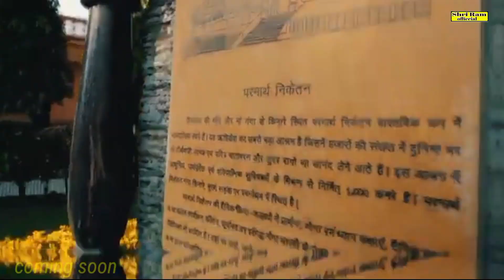महामारी मेरे सर पर खड़ी है भोले भजन